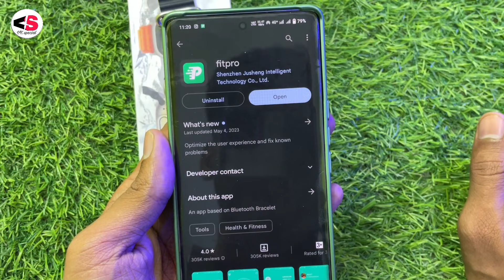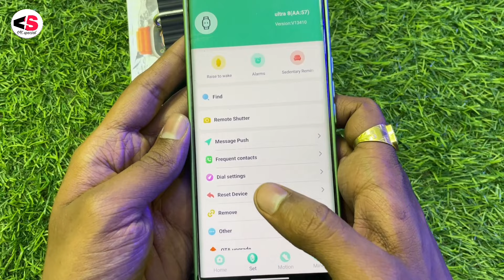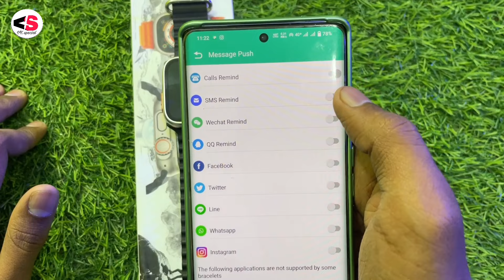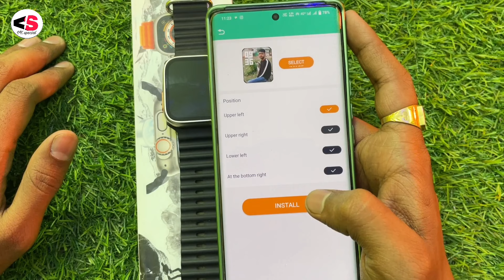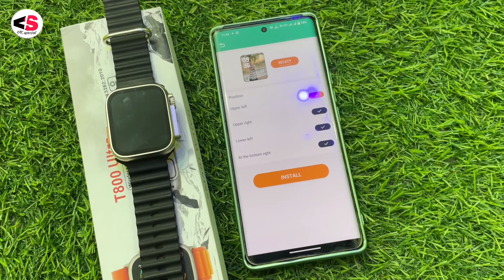How to Connect T800 ultra smart Watch in Mobile Phone|| T800 Ultra Smart watch Connect kaise kare